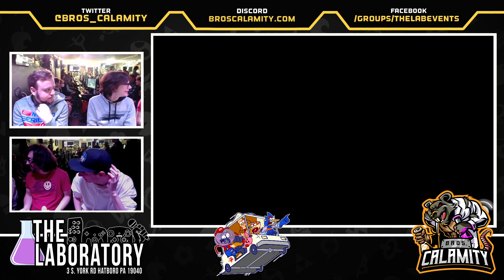Regular Bairs #362 - SSBU Doubles - Winners Semis - MPg & Deli vs. Mercury & Archangel